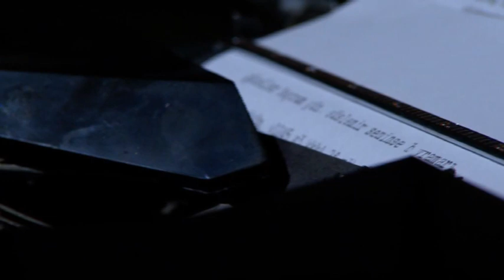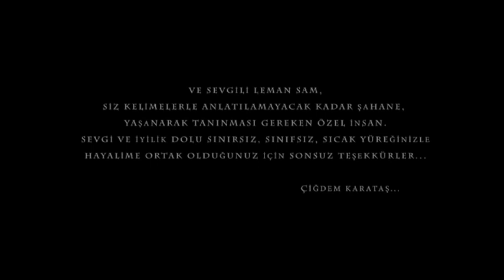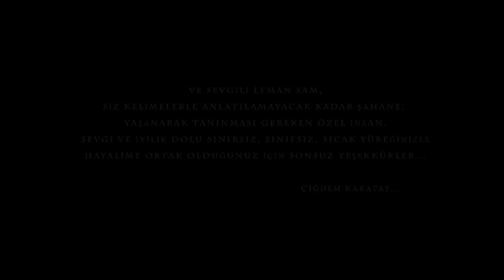kırık kalem...kısa film...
Yazan / Yöneten : çiğdem karataş
Oyuncular : Leman Sam - Emre Saka - Ayfer  Artunç